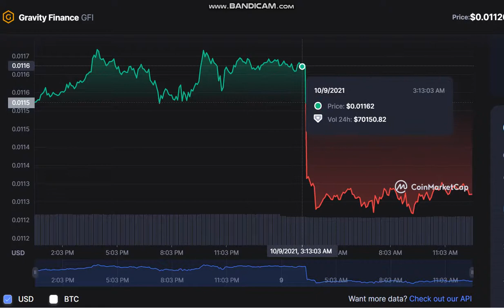Gravity Finance GFI - Gravity Finance to USD Chart